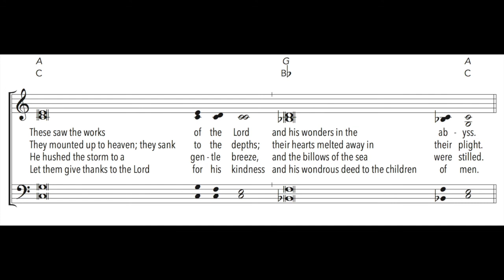12th Sunday in Ordinary Time Year B - Responsorial Psalm